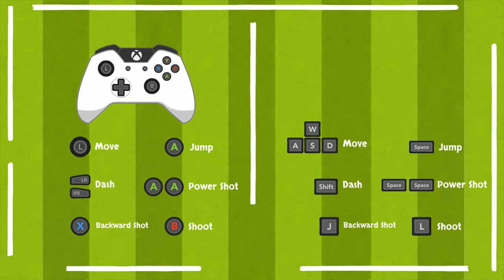Alpaca Ball: Allstars - 11 Minutes of Gameplay